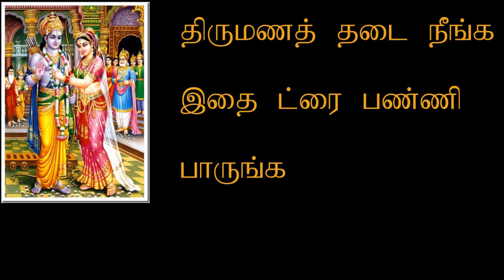திருமணத் தடை நீங்க இதை ட்ரை பண்ணி பாருங்க | Thirumana thadai neenga ithai try pannunga